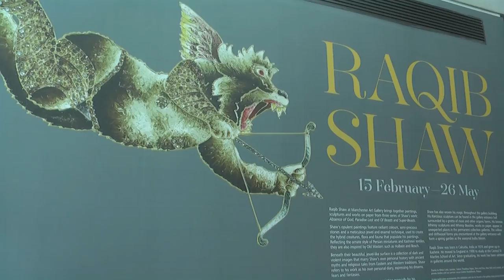Shaw's new exhibition opens at Manchester Art Gallery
Critically-acclaimed Artist Raqib Shaw has brought his magic to the Manchester Art Gallery. The exhibition shows 26 previously unseen paintings. Watch to find out more!